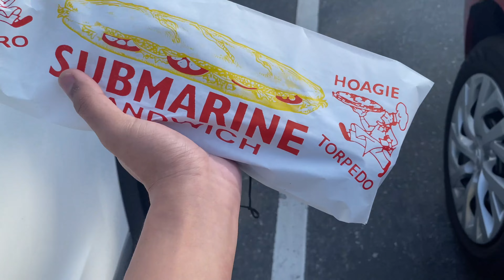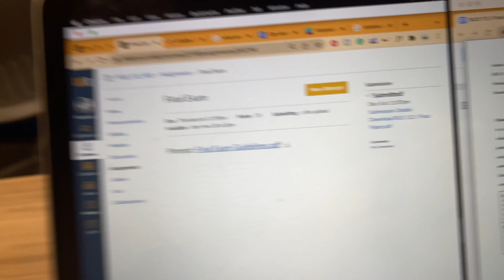UCR Finals Week | FALL 2021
Kelly gifts Josh and Karina Aesop products for Christmas before she leaves on her trip to NJ/NYC, meanwhile Josh studies with Katie numerous times at the Student Success Building to write finals papers. Eventually, Josh finishes his last assignment, and now is officially done with school.

+ iPhone 11 Black 256gb
+ Cannon T6i
+ Rode Microphone
+ Comica Wireless Microphones

+ KELLY IG @kellychuang
+ KARINA IG @karina_chu
+ Kalia IG @kaliaprice_
+ Jo IG @joannary.ann
+ Xaire IG @pink_the_gemini
+ Chin IG @ereynihc

+ FCPX
+ InShot